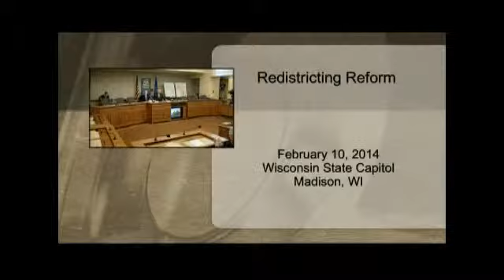Morning Minute: Redistricting Reform 2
Representative Mandy Wright (D-Wausau) and Senator Dale Schultz (R-Richland Center) speak at a public meeting on redistricting reform on February 10, 2014 at the state Capitol.